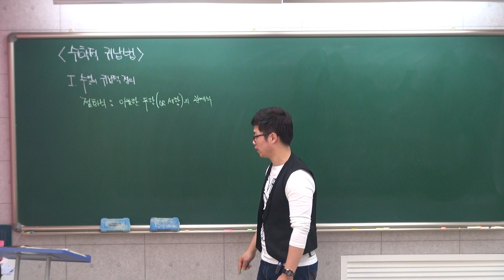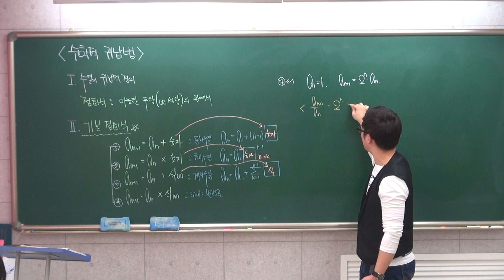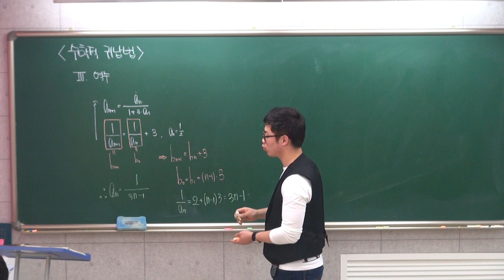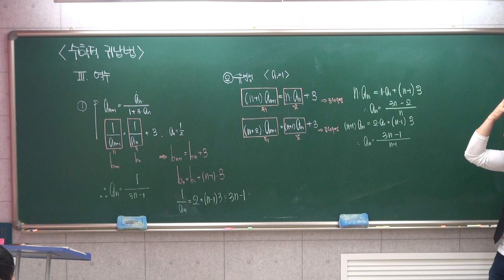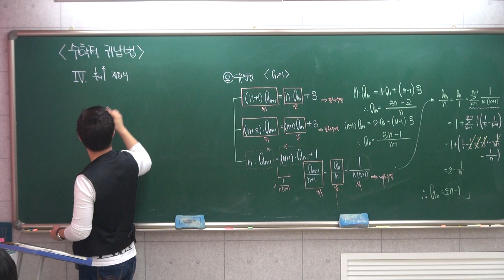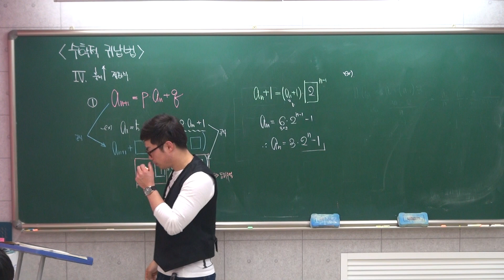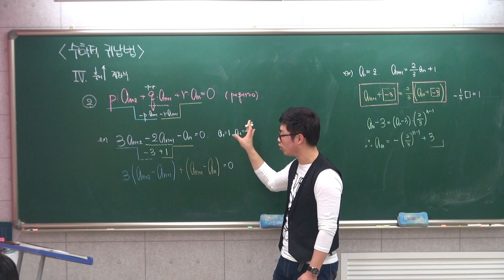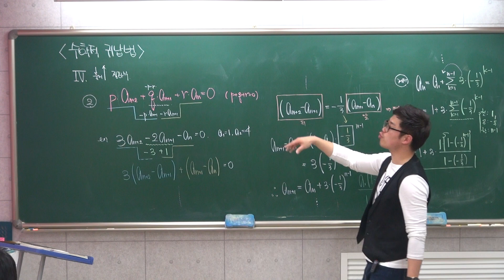수학애반하다 학원 [수학2] - 수학적귀납법(1)